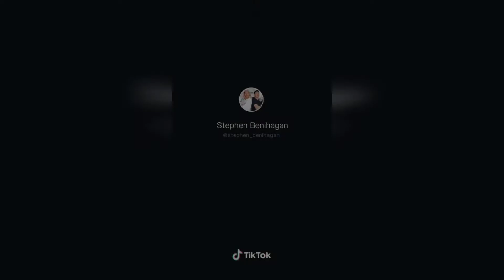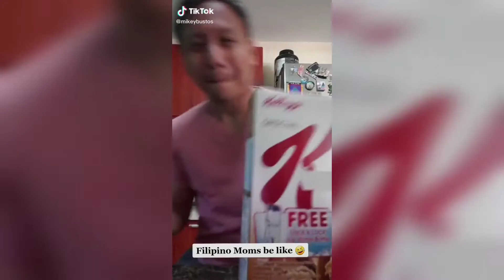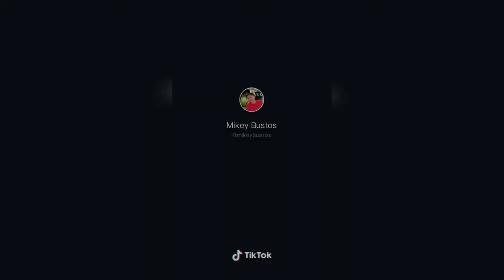TikTok Filipino Moms Compilation at Funny & Clever TikTok Jokes| filipinomoms 🤣😂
Filipinomoms Tiktok Compilation at Funny & Clever TikTok Jokes by BestTikTokTrends 😊